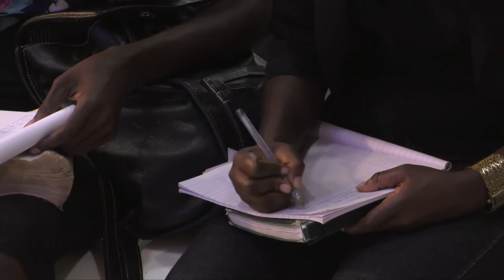Bota Satanás Para Correr, Legislação Divina | Tony Calado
Bota Satanás Para Correr, Legislação Divina, Deus Mandou Dizer Que Vai Passar | Tony Calado, Quando O Espírito Do Senhor Desce, O Que a unção de Deus faz, no devocional de hoje vamos falar sobre o que  acontece quando a unção chega, o que o Espírito De Deus faz em você, aprendendo nas escrituras, o poder de Deus, como ser destravado, como viver o melhor de Deus, pela paz sobrenatural, dons de Deus, comunhão com Deus, chamado
PARTILHA A ORAÇÃO COM SEUS CONTATOS!

DIZIMO E OFERTAS
Banco do Brasil
Ag: 5455-0
C.c.: 20536-2
CNPJ: 43862715/0001-66
Igreja verbo vivo para as nações.

Aquele que nem mesmo a seu próprio Filho poupou, antes o entregou por todos nós, como nos não dará também com ele todas as coisas?
Romanos 8:32

Adquira o livro 1 “Pérolas Do Espírito” 2 "Profeta da Fé" e o ♪♫*•♪ CD Imersão aqui:

Milhares de pessoas têm sido transformadas para manifestarem Cristo no poder do Espírito Santo, aqui você ouve Deus e aprende a ouvir a Deus por ti mesmo. Mergulha nas profundezas de Deus.

Profeta Tony Calado
devocional profeta tony calado ministrando escola de profetas instrução de deus deus fala visões e sonhos como deus fala ao vivo campanha de daniel oração de hoje ansiedade bispo live profética devocional de hoje posso orar por você jejum e oração